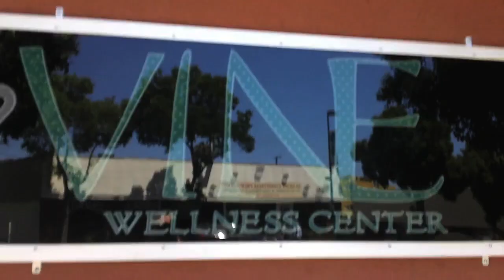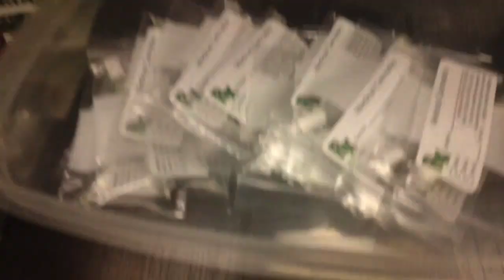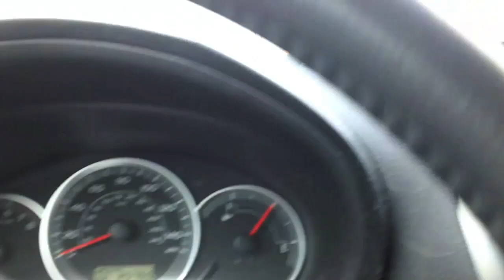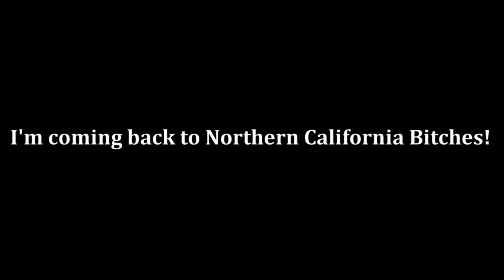Mad Flavor's World - Stay Jewish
Whats up?!

After a week off I'm back! I take you on my trip to New York and Im of course smoking that vapor pen the entire way. Ari's cousin from Season 1 makes an appearance back at LAX and what would an episode of Mad Flavor's World be without cats? Lastly, I show you how im doing health wise with a visit to Dr. Amy and I take you on a walk with my wife.

Thank you to everyone who came out to see me or bought the documentary, "Where I Got My Balls From!" For those who dont know its on Amazon now for $8.

I look forward to seeing everyone next week in San Francisco or Sacramento.

Stay Black!